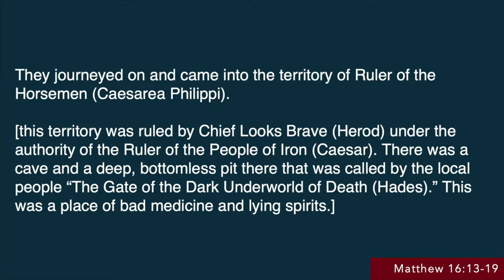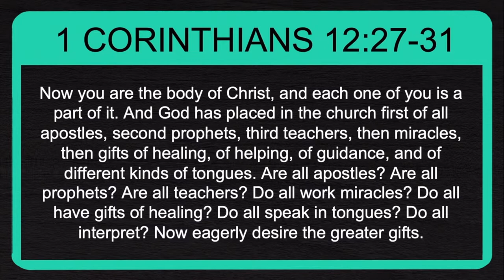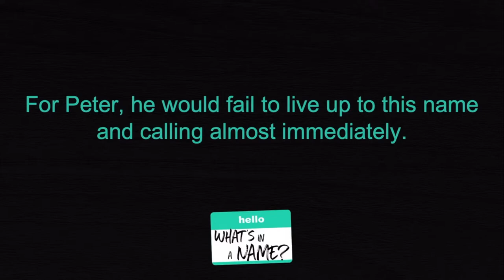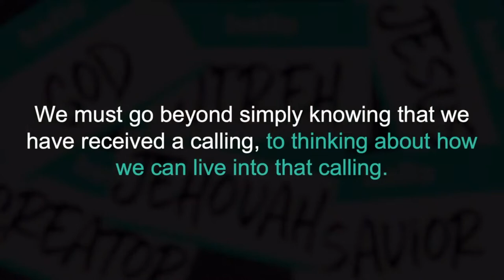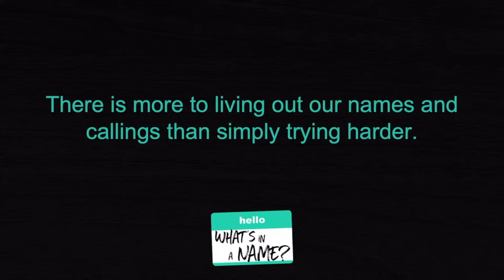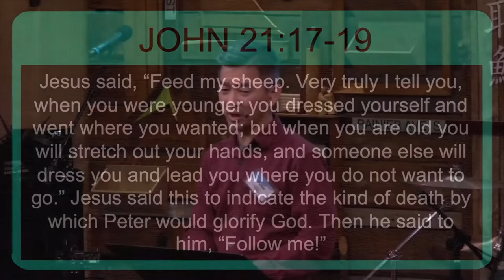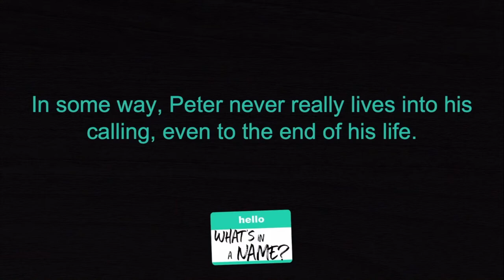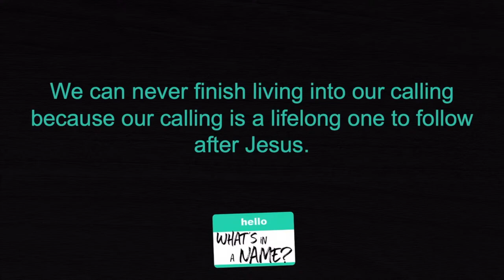"The Name and The Calling" - Pastor Peter Chin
Title: The Name and the Calling

Summary: Matthew 16 is a famous name passage, where Peter receives his name from Jesus. But he is not just receiving a name, but a calling as well, the calling to be the leader of the Early Church. But in just the next few verses, he would fail to live into this calling, trying to discourage Jesus from going to the cross. From this we learn that receiving a calling is not enough - we also need to think about how to live into our calling.

We might be tempted to think that living into our calling is just a matter of trying harder - while this can be true, that's not the case for Peter. He tries very hard to be a great disciple. There are other lessons we can learn about calling from Peter.

First, the moments he most lives into this calling is not when he is accomplishing something, but when God is accomplishing something through him. Second, that his calling will come through hard moments like his denial of Jesus and Jesus' crucifixion. And third, that we never finish living into our calling because our real calling is to follow after Christ, which is a lifelong pursuit.

Passages used: Matthew 16:13-19, 1 Corinthians 12:27-31, Matthew 16:21-23, Acts 2:1-4, 14, John 21:17-19

Reflection Questions:
- When you hear the word "calling", what do you think of? Where do your conceptions of "calling" come from? Do you feel like you have a "calling"? What is it?

- As we see in Peter, it's not enough to receive a calling - we have to live into it. How does a person live into their calling? What experiences have helped you live into your calling in your life?

- For many of us, our idea of "calling" revolves around ourselves: career, vocation, abilities, and self-actualization. How does this differ from the calling that we see in Peter's life? How can we shift our perception of calling to be closer to what we find in Scripture, a lifelong pursuit of Jesus?